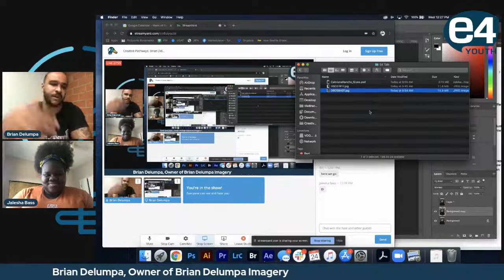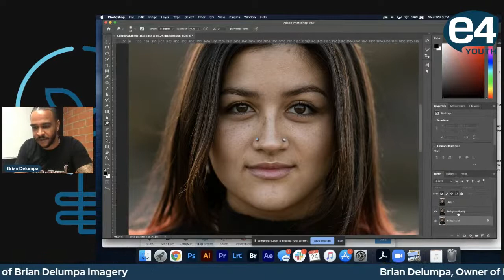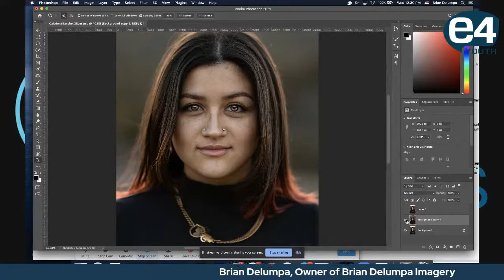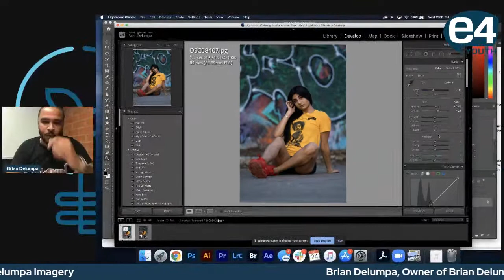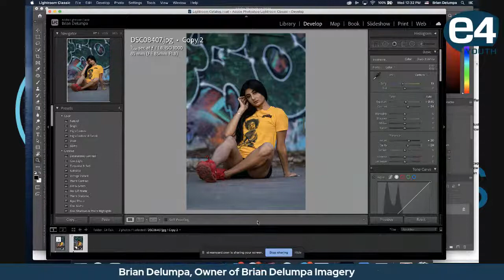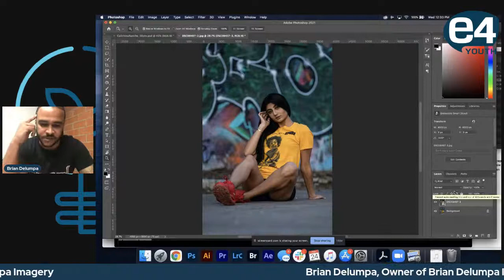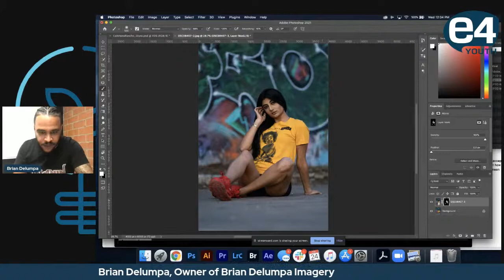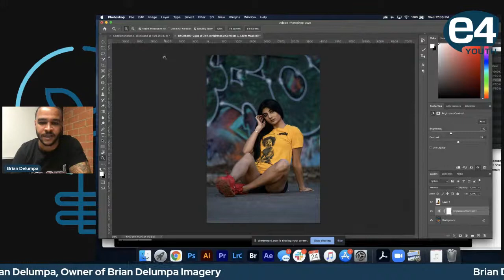Creative Pathways: Brian Delumpa, Owner/Photographer/Graphic Designer at Brian Delumpa Imagery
Brian Delumpa is a photographer and graphic designer originally from Cupertino, California. His photo-design hybrid skill set has allowed him to work with notable organizations such as the NHL and The Oakland (Las Vegas) Raiders. A central theme of Brian's photography is diverse cultural representation, which he hopes will inspire new creatives, especially those of color. Brian will have an open discussion about his experience as a graphic designer in professional sports and the creative thought process behind some of his favorite photoshoots.